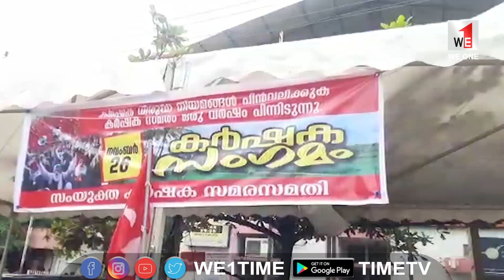WE1 | TIMETV | NEWS | കർഷക സമരത്തിൻ്റെ ഒന്നാം വാർഷികം ആഘോഷിച്ച് കർഷക സംഘടനകൾ | KARUNAGAPPALLY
ഒരു വർഷം പിന്നിടുന്ന കർഷക സമരത്തിൻ്റെ ഒന്നാം വാർഷികത്തിൽ കർഷക സംഘടനകളുടെ നേതൃത്വത്തിൽ വിവിധ പരിപാടികൾ സംഘടിപ്പിച്ചു.കരുനാഗപ്പള്ളിയിൽ സംയുക്ത കർഷക സമിതിയുടെ നേതൃത്വത്തിൽ കർഷക സംഗമവും മാർച്ചും സംഘടിപ്പിച്ചു.